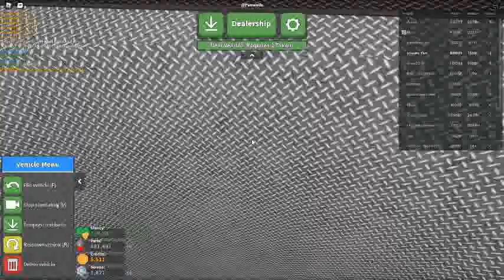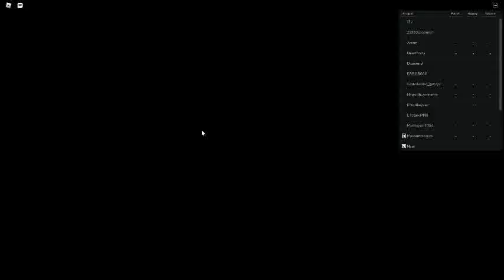Russia Car Crash Compilation 22157